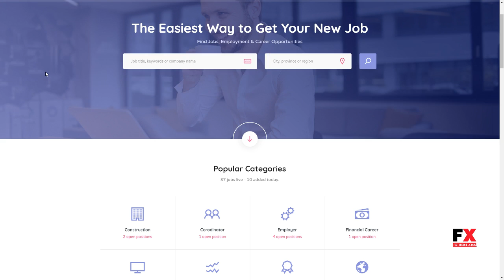Jobhunt - Job Board WordPress theme for WP Job Manager Georgie J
Framework Underscores

 Layout Responsive

 Tags candidates, companies, employers, job board, job listings, job portals, jobs, jobs listing, naukri like, recruiters, recruitment, resumes, wp job manager, wpjm